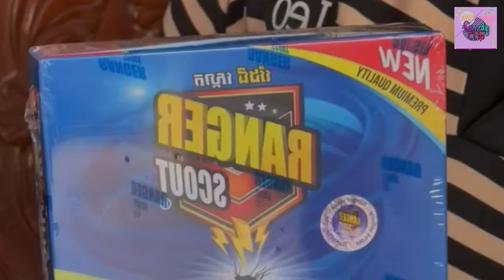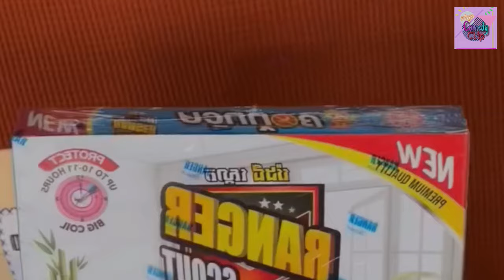រឿង បងជាបេះដូងអូន - Comedy Clip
សូមអរគុណ